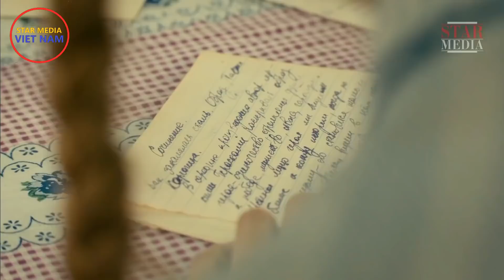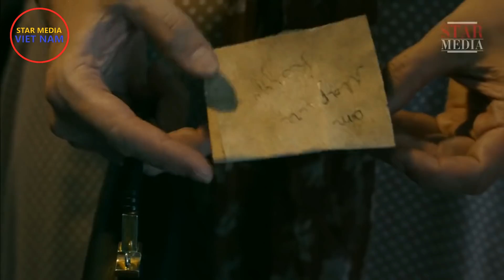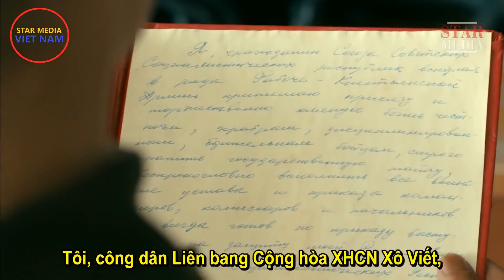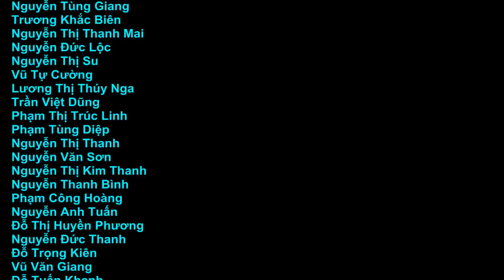Những người vợ sĩ quan. Tập 1 | Phim tâm lý xã hội, chính trị, chiến tranh (2015). (Phụ đề)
Kênh Star Media Việt Nam:
Quản lý kênh: Dmitri Tran
Biên dịch và làm Vietsub: Hồng Biên
"NHỮNG NGƯỜI VỢ SĨ QUAN" (12 tập, sản xuất năm 2015 với sự hợp tác của phía Ukraina) kể về số phận những người vợ của một dòng họ qua nhiều thế hệ, từ trước Thế chiến II cho đến đầu thế kỷ XXI. Bộ phim cũng cho chúng ta thấy những sự kiện quan trọng trong đời sống xã hội chính trị từ thời Liên Xô cho đến nước Nga hiện đại ngày nay. Và những sự kiện chính trị đó, cả tích cực lẫn tiêu cực, đã tác động như thế nào đến những người mẹ người vợ, là nền tảng tình cảm của xã hội thời Xô Viết, để hình thành tính cách mà ngày nay chúng ta thường gọi là "chất Nga" ít dân tộc nào có.